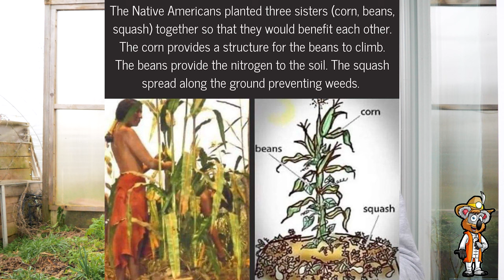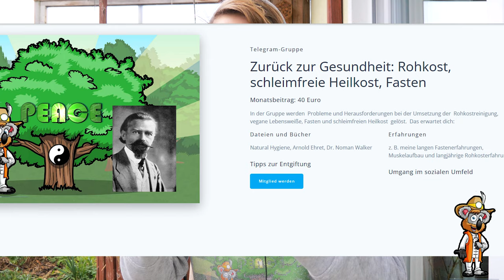Diese ertragreiche Pflanzen gehören in jede Selbstversorgung | Permakultur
Diese 5 Gemüsepflanzen dürfen in keiner Selbstversorgung, Permakultur oder Gemüsegarte fehlen. Diese pflegeleichte und ertragreiche Pflanzen helfen bei der Unabhängigkeit von Supermärkten. Besonders in der heutigen Zeiten, in der die Inflation die Preise für Lebensmittel sehr stark ansteigen lässt, kann der Geldbeutel mit ertragreichen Pflanzen geschont werden.